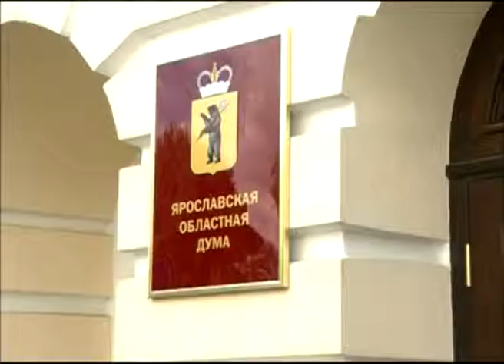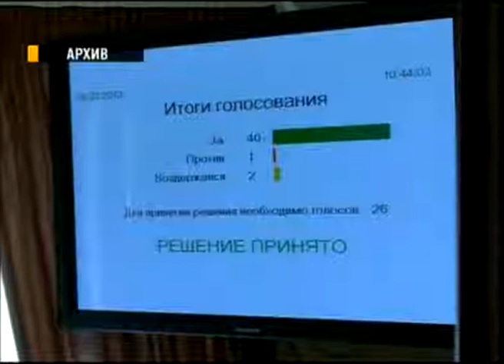Ярославские депутаты критикуют изменения в избирательной системе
Единороссы стремятся поменять предвыборных коней, чтобы быстрей добраться до власти. В преддверии грядущих выборов в Областную Думу партия власти спешно меняет существующую избирательную систему в выгодном для себя направлении. Эту тенденцию критиковали депутаты от разных партий - КПРФ, «Гражданской платформы» и «Справедливой России».